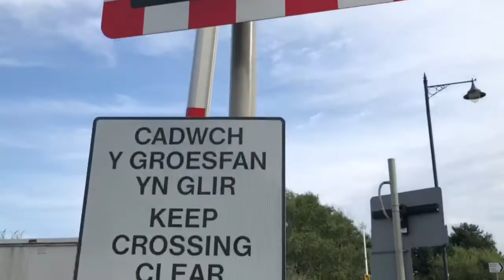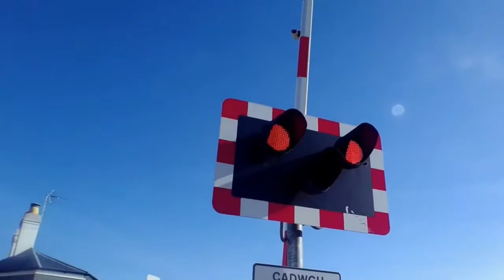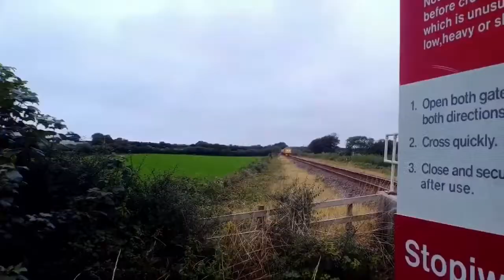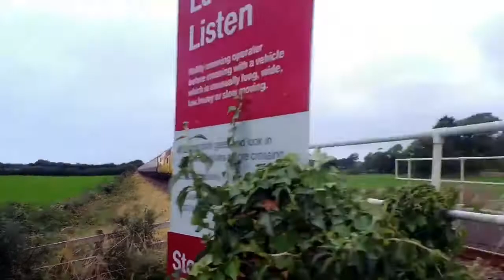Celebrating one year of Trainspotting Music video *READ DISCRIPTION*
I made this because i have been trainspotting for almost a year now. I have enjoyed every moment of it but only started to take it seriously when i started this channel. I didn’t make this channel to get money or anything the only reason i made it is to share what i love doing with everyone and to put smiles on your faces and thats what makes me happy so thank you for all the support and views on my videos it makes me so happy to know that my viewers like these videos i make and thank you everyone for making this first year of trainspotting one of my best times of my life. Also i have found out that I  have gotten 3 subscribers in 3 days so of that carries on i will have 142 subs by Christmas or more! CambrianTrainspotter.

Also i am hoping to start this thing called train sim Tuesday on my channel so look out for that 👀